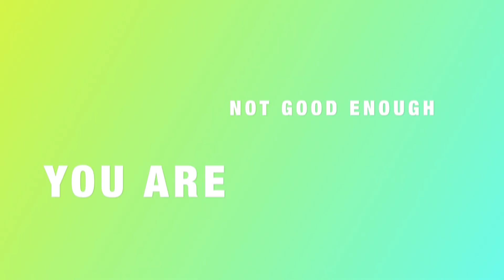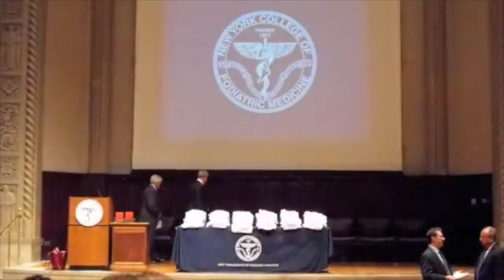How To Stop Being Your Worst Enemy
ABOUT PREACHER GIRL TV ⤵︎

Preacher Girl TV reminds daughters of God everywhere that once God calls you, NO ONE can uncall you! You don’t need a pulpit, you just need a message! Pastor Sharo is a daughter of God, senior pastor, entrepreneur, and "girl preacher" dedicated to helping her fellow PGs FIND that message and PREACH it!